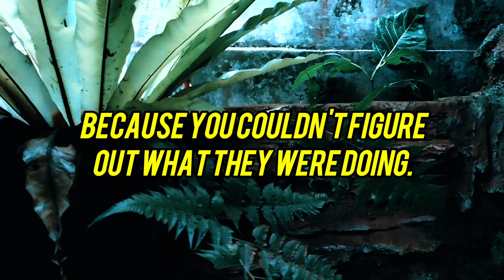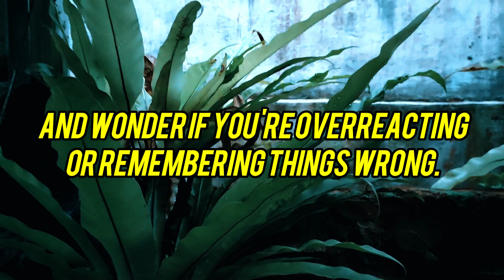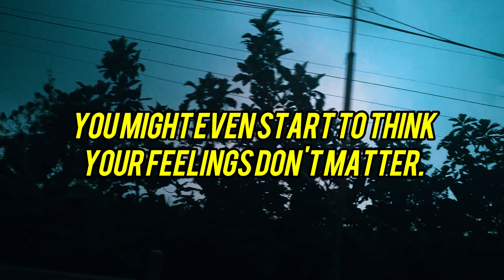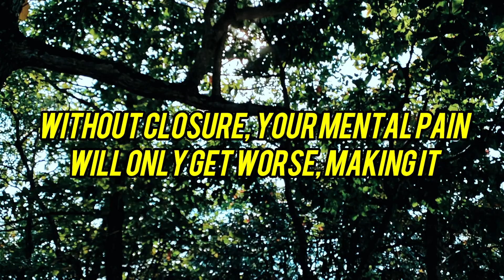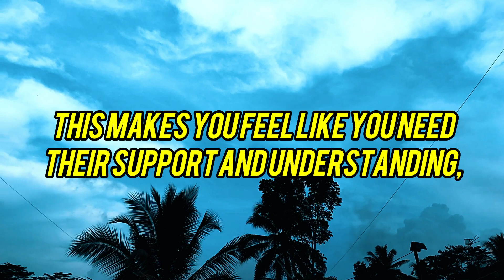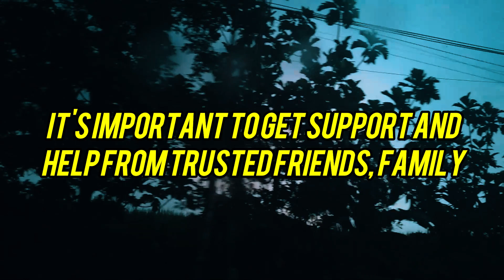These 6+ Reasons Why Narcissists Pretend They Don't Know and Go Crazy |NPD |Narcissism |Gaslighting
Have you ever had a close friend or family member cause you a lot of pain and stress, then act like nothing happened? You might have been left feeling confused, hurt, and angry because you couldn't figure out what they were doing. If this sounds like someone you've dealt with before, they might have been a narcissist.
But why would an ego do something like this? Why do they hurt and then lie about what they did? You've come to the right place if you want to know the answers to these questions. In this video, we'll talk about 7 reasons why, putting light on this strange behavior and giving you important insights into how a narcissist thinks.